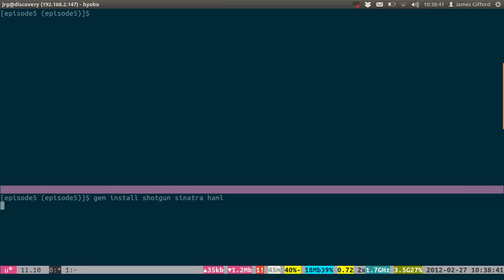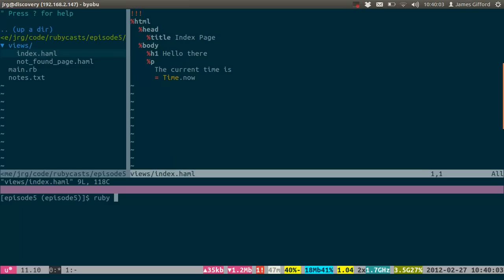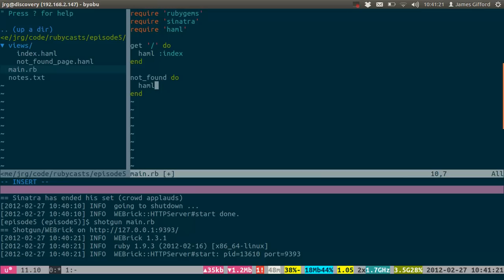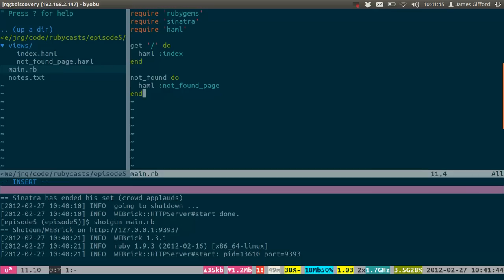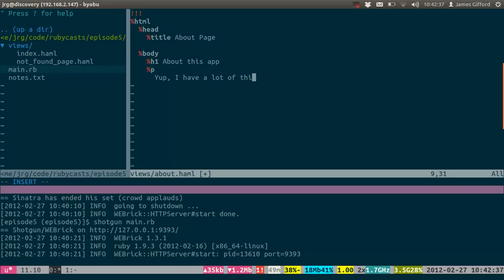Ruby Casts Episode 5: HAML and Shotgun